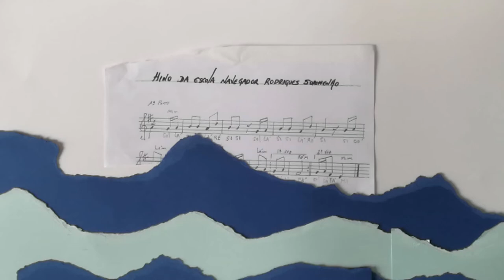Hino Navegador Rodrigues Soromenho